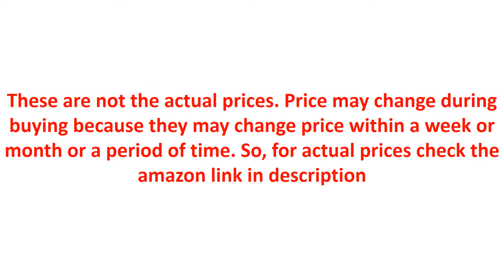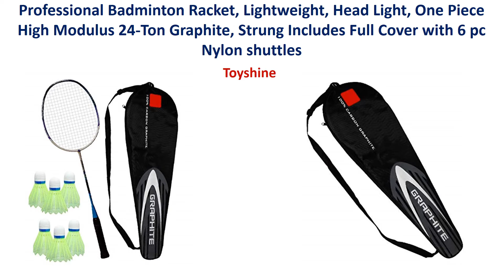✅ Best Rackets Badminton || Lightweight || Professional || Sports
ALL Rackets

1. Spinway Aluminium Badminton Racquet

2. Li-Ning SS-G5 Series Carbon-Graphite Strung

3. Koremon Blu Badminton Rackets Short Handle Set
(product may be different)

4. shivgan Steel Style Body Badminton

5. Cosco CB-95 Black & Orange Strung Badminton

6. Toyshine Professional Badminton Racket